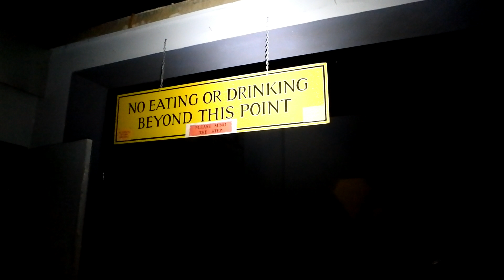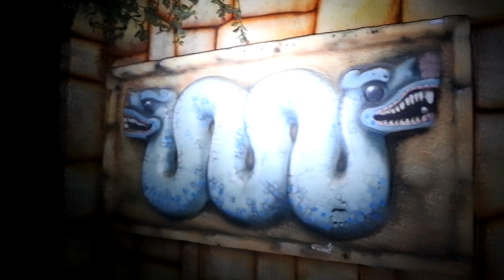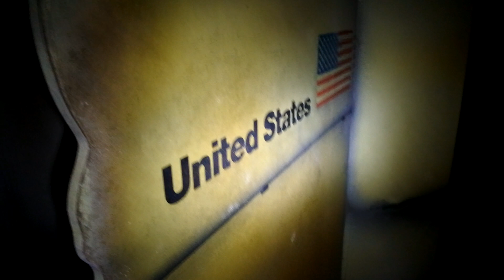Abandoned bowling centre with crystal maze Part 1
This was probably one of our best explores, so much to see and little vandalism if any. Just a shame this was once a place people could go too, to enjoy a game of bowling and take to the challenge of the mazes. It was also home to a crystal maze game, based on the hit UK TV show. Closed down in 2011 but couldn't actually find the full reason for this. The once a fun place has been left to rot ever since.

Filmed on Nikon 1 J5